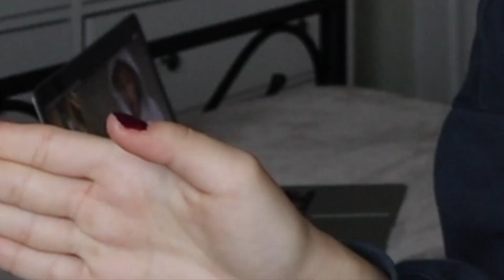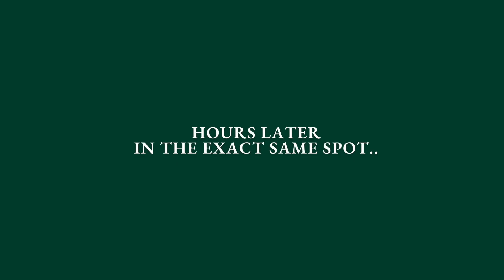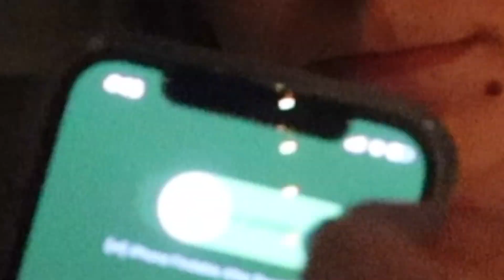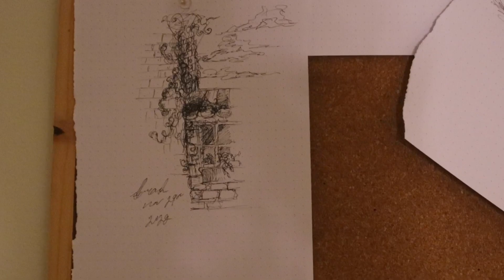mini vlog | fatigue.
I hope you all enjoyed this vlog of what my days have been like lately, this is a visual realistic representation of me on autopilot. thank you for watching, I love you all :)

sub count: 255 !! my best friends.

vlog, mini vlog, realistic, day in my life